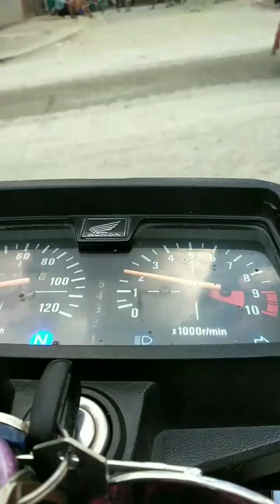A-rider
1st short vedeo